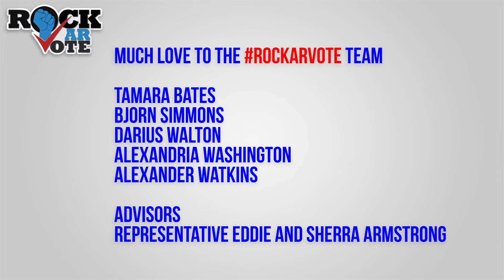Ally The Pub Links Up With President Clinton